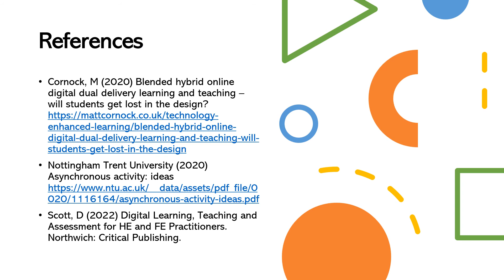Creating and improving asynchronous learning opportunities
This video features in my blog post 'Creating and improving asynchronous learning opportunities'.

© Daniel Scott-Purdy